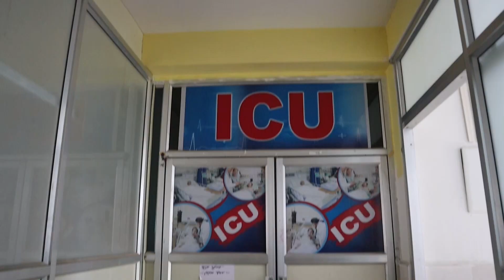পুজো দেওয়ার পর দেবকে আক্রমণ করলেন হিরণ চ্যাটার্জী।